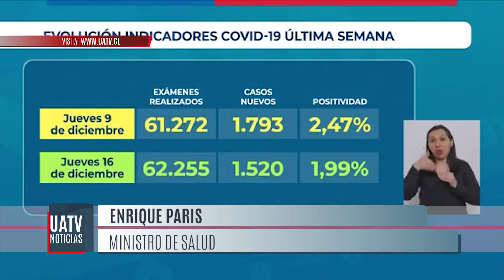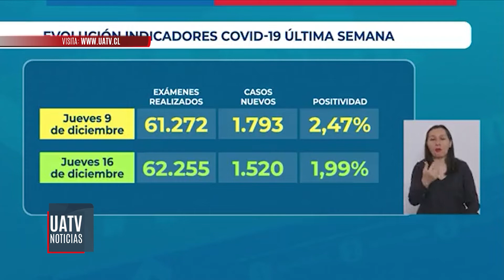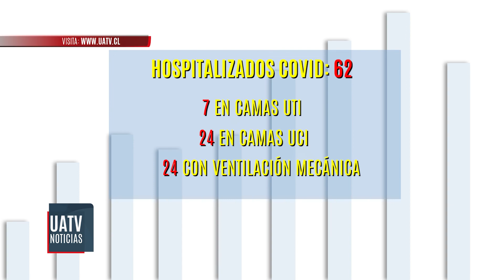Minsal señala que en las 2 últimas semanas han disminuido los contagios de covid en el país